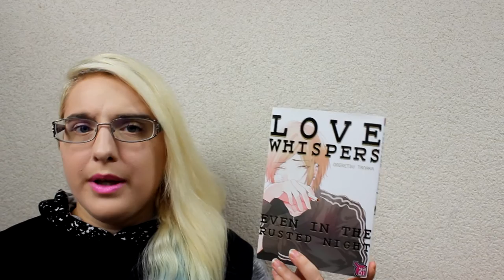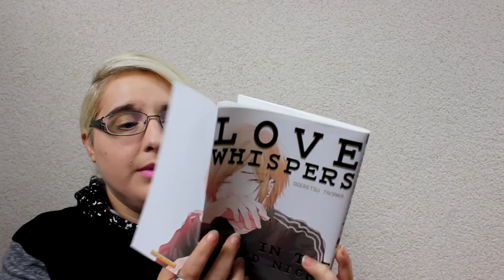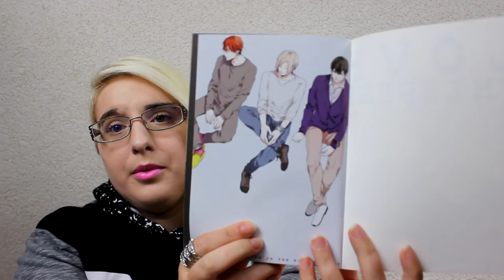(yaoi//éditions Taifu comics) Love whispers even in the rusted night [Bilan Manga]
pyADrdScZCZsoq9g

RÉSUMÉ
Mayama et Yumi sont deux amis qui se connaissent depuis le collège. Séparés au moment de leur entrée au lycée, ceux-ci se retrouvent quelques années après par hasard. Alors que Mayama est à l’université, Yumi travaille dans un restaurant en tant que livreur. Malgré ces années passées sans donner de nouvelles, aucun n’a oublié l’autre, notamment Mayama qui a toujours été captivé par la joie de vivre apparente de Yumi.
Désormais installé avec son petit ami, ce dernier semble cependant vouloir dissimuler certaines choses à Mayama, qui compte bien découvrir ce que cache le sourire de son ami…
« Derrière le masque que je te montre se cache un homme au sourire brisé qui espère qu’un jour, peut-être, il trouvera le bonheur… »

♡ Hibi :
♥ kik. : HibikiPandi
♥ SNUPPS : HibiYume
♥ Periscope : HibiYume
♥ Fyuse : hibiyume

Boîte Postale :
Hibiki YUME
 BP 10002
 17360 saint Aigulin